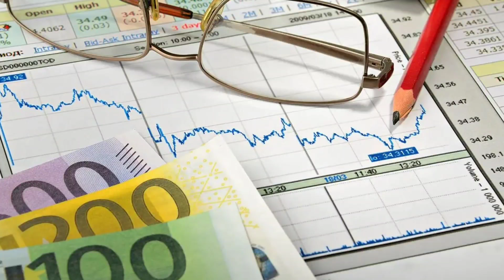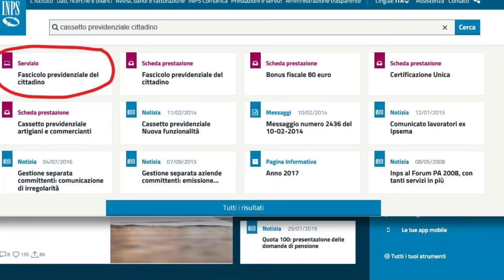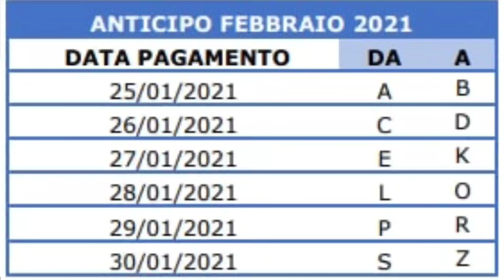PENSIONI FEBBRAIO ANTICIPATE, DATE UFFICIALI POSTE ITALIANE CEDOLINO CONGUAGLIO PAGAMENTI IN ARRIVO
PENSIONI FEBBRAIO 👉 CALENDARIO UFFICIALE poste italiane
OGGI  COME NON PARLARE DI PENSIONI, INFATTI NON SOLO POSTE HA PUBBLICATO I CALENDARI UFFICIALI DI FEBBRAIO MA A BREVE SARANNO DISPONIBILI I CEDOLINI, FONDAMENTALI DA CONTROLLARE QUESTO MESE PERCHè...

PARTIAMO CON UNA BUONA NOTIZIA, I PIGNORAMENTI SU PENSIONI E STIPENDI SONO CONGELATI FINO AL 31 GENNAIO E CON IL RISTORI 5 IN ARRIVO ENTRO FINE MESE QUESTA SOSPENSIONE SARà PROLUNGATA ULTERIORMENTE.

RICORDO CHE PROPRIO OGGI SARà APPROVATO Il nuovo scostamento di bilancio da 32 miliardi di euro E SUCCESSIVAMENTE SI APRIRà LA STRADA AL DECRETO FINALE FORSE DELLA SAGA RISTORI.

A BREVE POI Il cedolino pensioni di febbraio 2021 dovrebbe essere online COSì DA POTER CONTROLLARE IL DETTAGLIO DELLA BUSTA.
IMPORTANTE DA VERIFICARE SEMPRE MA SOPRATTUTTO A FEBBRAIO PERCHè COME COMUNICATO DALL'ISTITUTO CONTINUANO LE OPERAZIONI DI CONGUAGLIO FISCALE E ALCUNI SI TROVERANNO CON DEBITI O CREDITI E ANCHE CON UN PICCOLO SCONTO DI ADDIZIONALE PER UN ERRORE COMMESSO DALL’INPS NEL PRIMO CEDOLINO DELL’ANNO.